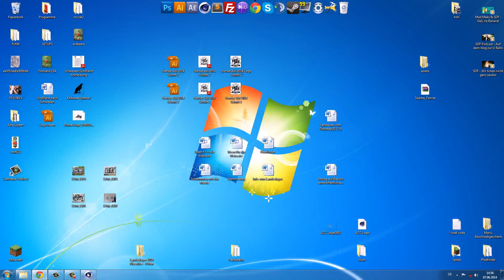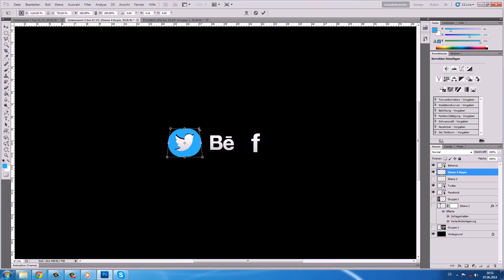ACC Entry "Gold" by Forcer - Place 4#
Artists Description:
"Moin ihr Gurken,
ick mach beim ACC Contest von sowig vis mit. Wer sich für den Contest oder echt geile, professionelle Illustrationen und Gameedits interessiert, schaut bei dem guten einfach mal vorbei.

Wenn ihr mehr Contet haben wollt, lasst einfach nen Kommentar oder Like da.
Peace out ihr Dosenöffner!"

This is an entry for the ArtClashContest.